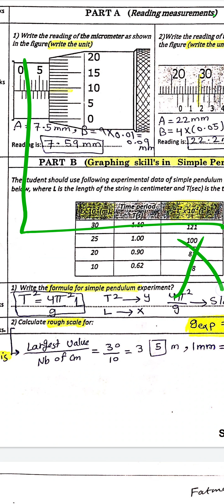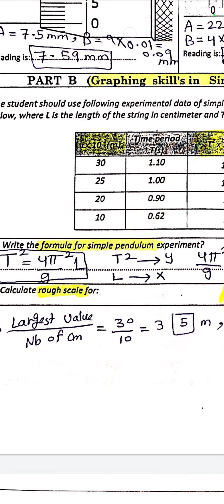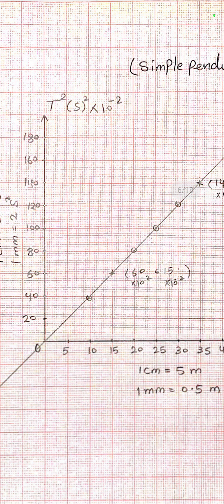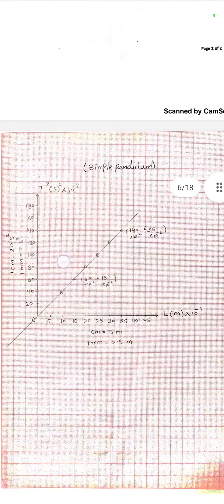شرح تجربة ( simple pendulum)